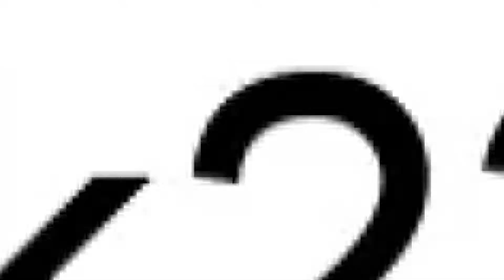Deadliest shark in the sea and spinning boat | Roblox: MEGALODON SharkBite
Hey guys this video is one i made to test out what happened after changed a whole bunch of settings. There are still some flaws i need to work out but this video should have much better audio and video quality than the previous ones.

Not all my videos will be 1080p 60fps but i'l do my best to make them in this quality when i can.